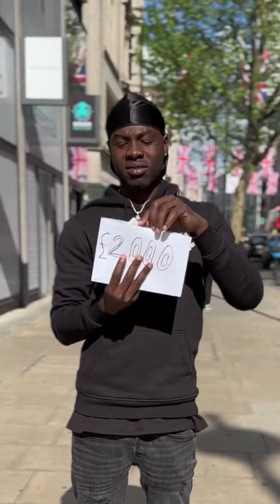Fact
Hello Everyone!

Welcome to the world of Andy Vid  channel where you find motivating and funny videos & shorts.